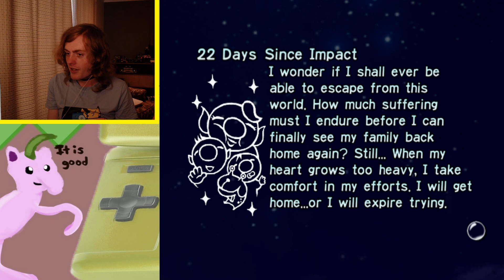Pikmin - Part 3 - Finale (Stream VOD)